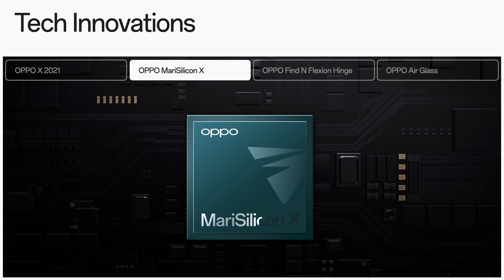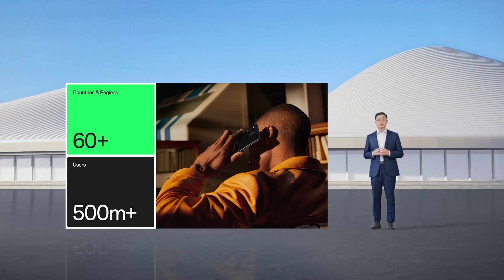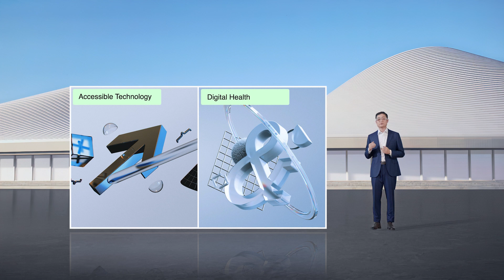OPPO INNO Day 2022 | Launch Event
OPPO shares advancements in chip technology, Bluetooth audio innovation, and a new smart healthcare device at the fourth annual OPPOINNODay. What are you most excited for?